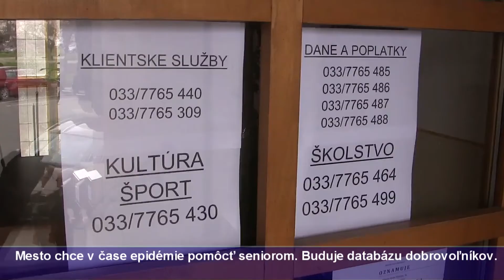Tv Romana - Razantné preventívne opatrenia v Piešťanoch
Mesto Piešťany ako jedno z prvých samospráv pristúpilo na razantné preventívne opatrenia, ktoré podľa primátora Mesta Petra Jančoviča majú vo všetkých smeroch zabrániť šíreniu vírusu.